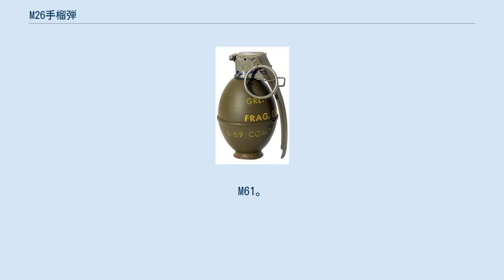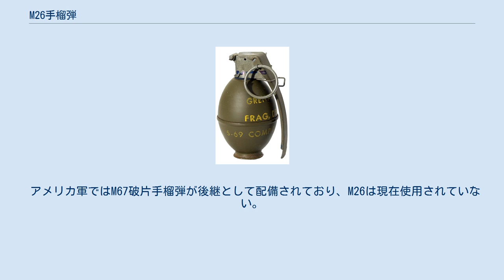M26手榴弾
M61。
安全ピンの引き環の下に、安全レバーを押さえるためのジャングルクリップが見えている。
 M26手榴弾は、アメリカ軍が開発した破片手榴弾である。
マークII手榴弾の後継として開発された。
 従来の手榴弾は爆発時の破片生成が不規則で、まったく予測不可能であり、能力が均一に発揮されなかった。
この手榴弾では、手榴弾の世界で初めて科学的手法に基づいた破片生成過程の解析が行われ、それを元に手榴弾の全方位に均一に破片が飛び散るように設計された。
従来の手榴弾は爆薬を少なく弾殻を重くして殺傷能力を強めていたので、大きな破片が予想外に遠方まで飛来して投擲者を危険にさらすことがあったのに対し、この手榴弾は爆薬を多くして細かい軽量な鋼製ワイヤが高速で飛び散るように設計されているため、特定の範囲には確実な効果を発揮するが、軽量な破片は空気抵抗により急速に速度が失われるため、投擲者の安全は確保されるように設計されている。
手榴弾表面は滑らかな薄いスチール製弾体でできており、裏側には破片形成のために刻み目が入った鋼製ワイヤが張り付けられている。
 マークII手榴弾の渾名が「パイナップル」であったため、「レモン」の渾名で呼ばれる場合があり、後継のM67破片手榴弾は「アップル」の渾名がある。
ベトナム戦争などさまざまな戦争で使用され、マークII手榴弾と並んで西側諸国のベストセラーとなった。
陸上自衛隊でも採用している。
西ドイツではDM41として国産・採用された。
 初期型のM26A1、着発信管を搭載したM26A2、M26A1にジャングルクリップと呼ばれる安全装置（ジャングルクリップと安全ピンの両方を外さないと安全レバーを解放できない）を追加したM61の3種類が存在する。
 アメリカ軍ではM67破片手榴弾が後継として配備されており、M26は現在使用されていない。